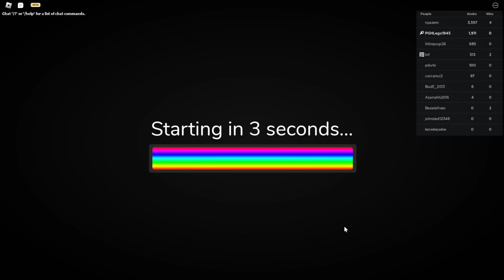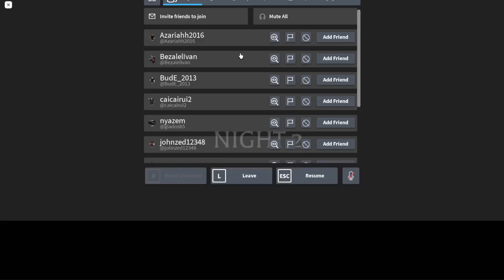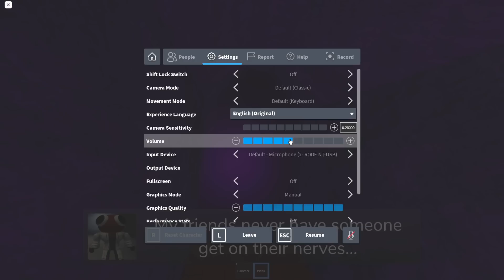ROBLOX DOORS/RAINBOW FRIENDS CHAPTER 2 FANMADE!!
The chapter was pretty decent not gonna lie. Enjoy the video. :)